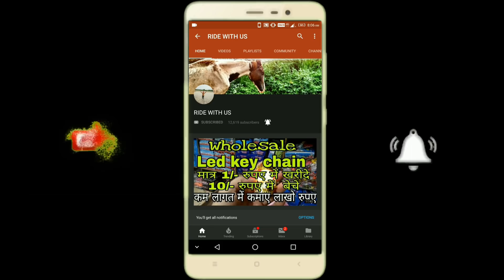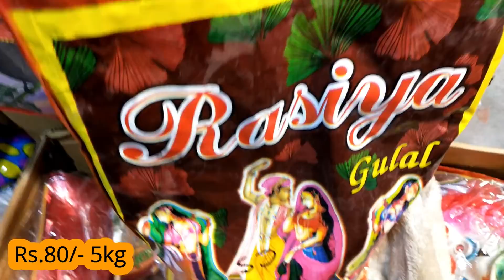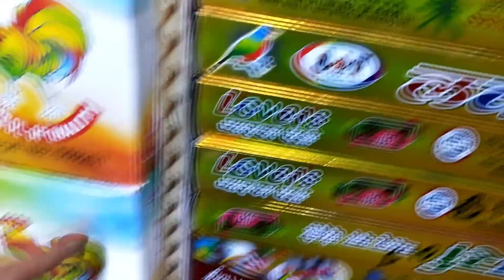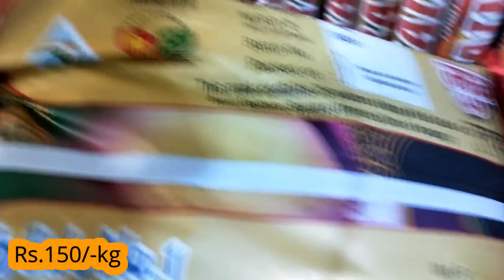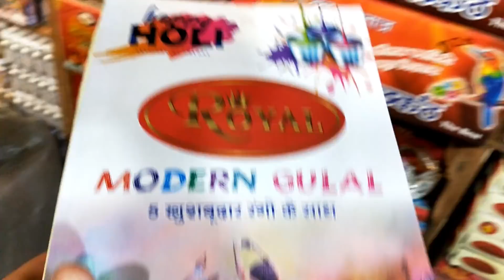मात्र ₹2/-में खरीदे ₹30 में बेचे Holi Item Wholesale Market In Sadar Bazar Delhi होली गुलाल पिचकारी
hi
Dosto aj m apko leke aya hu Sadar Apko yha
Holi Items Jaise Pichkari,Rang,Gulal,Spray
Magical Gulal
kafi ache price M milegi To ap yha se purchase kr skte h
SHOP Name- Shubh Decoration

Add:- Shop no-624/11,Mahavir Market Sadar Bazar Delhi-6

you Want Promote Your Shop Or Business

Keep Supporting.
BUSINESS QUARIES
iamohit007

Keep Supporting.

Searching keywords
Pichkari market
Holi Item market
Sadar Bazar Holi Items wholesale
cheapest Holi Item Market
wholesale Holi Gulal Delhi
Gulal Market
Rang Market
Color Spray Market
Gulal Sadar Bazar Delhi
Delhi Wholesale Market Gulal